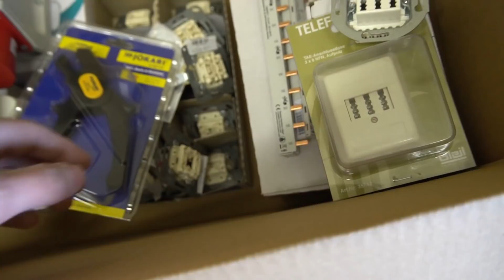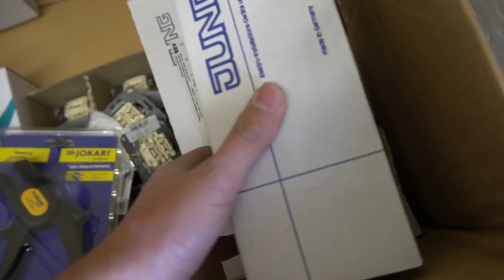Altbau-Vlog 1963 Teil 3 (ElektroM)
In dem Video fange ich an die Schlitze in den Wänden zu fräsen.

Meine Amazon-Wunschliste:

Mein Vorteil: Provision vom betreffenden Online-Shop oder Anbieter.

5 Sicherheitsregeln: Freischalten, Gegen Wiedereinschalten Sichern, Spannungfreiheit feststellen, Erden und kurzschlißen, Benachbarte unter Spannung stehende Teile abdecken oder abschranken